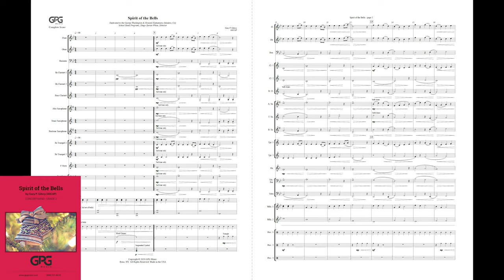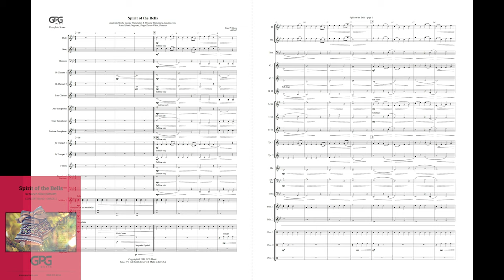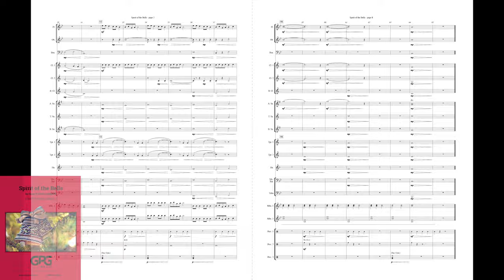Spirit of the Bells by Gary P. Gilroy [Concert Band]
Spirit of the Bells was written for the George Washington & Howard Elementary School band programs of Madera, California, both led by Diego Zarate-White, a former student of the composer.  This composition is meant to serve as a fun piece for students who have been playing for a year or more.  With the use of a very simple sleigh bell part in the percussion section, and some slight hints at some familiar holiday melodies, the work can easily be part of a December or winter concert.  The wind parts are limited to an octave or less and the percussion parts are equally achievable.  The relaxed tempo also makes this composition work well for young bands.  Instrumentation is flexible.